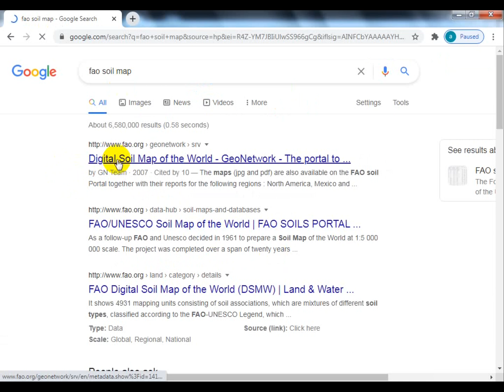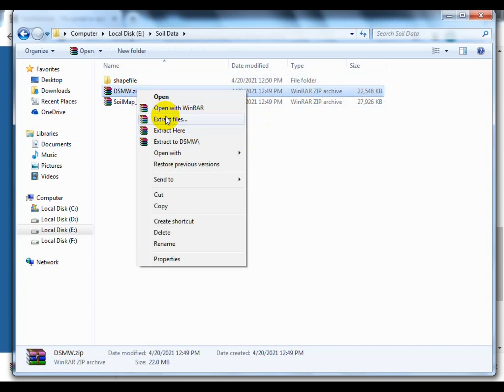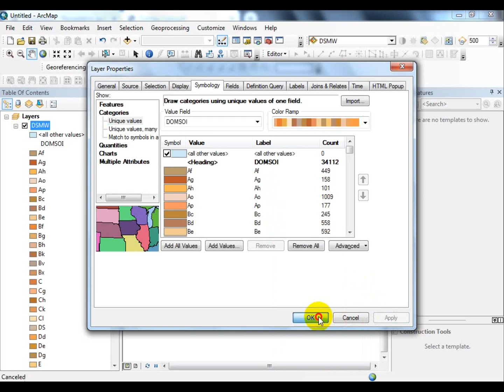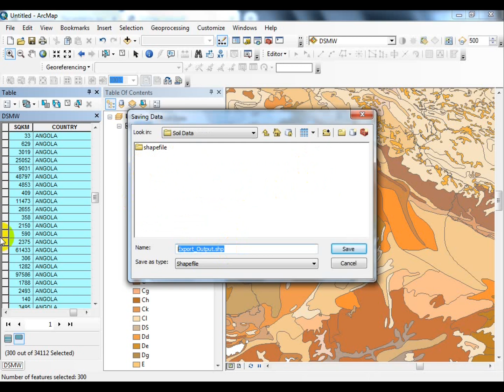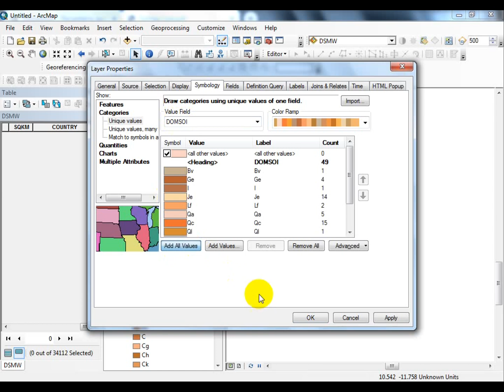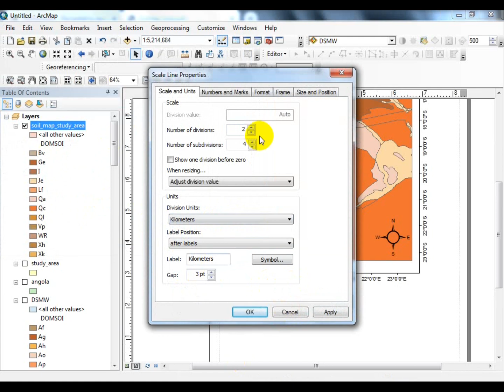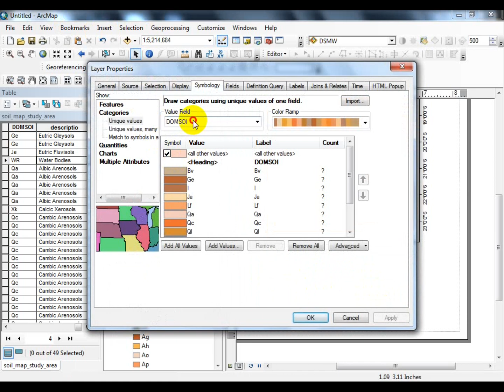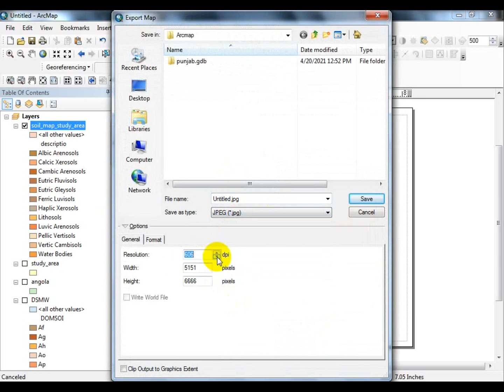Download free soil data and create a soil map layout on ArcGIS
You will learn how to download free soil data and how to create a soil map layout for your study area in ArcGIS.